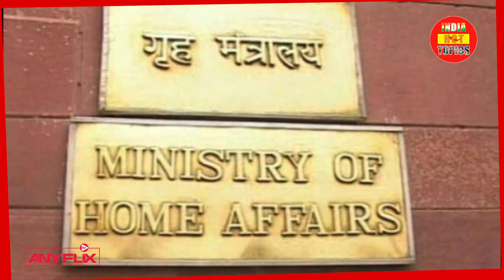देश में कितनी प्रकार की सुरक्षा है मौजूद? | India Hot Topics | Anyflix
देश में कितनी प्रकार की सुरक्षा है मौजूद ? जानिए किन लोगो को मिलता है इनका लाभ
How many types of security exist in India? Know which people get their benefits

नमस्कार दोस्तों आपको बता दे की हमारे देश में किसी की सुरक्षा की पांच श्रेणी हैं जिन्‍हें केंद्रीय गृह मंत्रालय मुहैया करवाता है।
अलग अलग श्रेणी के हिसाब से इनमें जवानों की संख्‍या भी तय होती है।
तो आइये जानते है की  देश में कितनी प्रकार की सुरक्षा है मौजूद और और कितनी श्रेणी में किसे और किन परिस्थितियों में मिलती है यह सुरक्षा।
आपको बता दे की ये सुरक्षाए देश कुछ V.I.P’s को दी जाती है और केंद्रीय गृह मंत्रालय इसकी समीक्षा करती है ।
इसके मुताबिक सुरक्षा को नियमित अंतराल पर घटाया या बढ़ाया जाता है।
VIP सुरक्षा के लिए देश में SPG के अलावा X, Y, Z और Z+ सुरक्षा की व्यवस्था है।
तो आईये जानते है इन सुरक्षा बलो के बारे में :

पहली है SPG सुरक्षा
आपको बता की विशेष सुरक्षा दल , यानि स्पेशल प्रोटेक्शन ग्रुप (SPG) देश की सबसे उच्च स्तर की सुरक्षा फोर्स है, जो बहुत सीमित लोगों को प्रदान की जाती है।और SPG की सुरक्षा चार स्तर की होती है इसलिए इसे सबसे सुरक्षित सुरक्षा मानी जाती है।

दूसरी है Z+ सुरक्षा
SPG के बाद Z+  देश में दूसरे कैटेगरी की VIP सुरक्षा है।
Z+ तीन स्तर की सुरक्षा होती है।
इसके तहत कुल 36 सुरक्षाकर्मी मिलते हैं। इनमें से 10 NSG के विशेष कमांडो होते हैं, जो पहले घेरे अथवा प्रथम स्तर की सुरक्षा की जिम्मेदारी संभालते हैं।
इसके बाद NSG के अन्य जवान दूसरे लेयर की सुरक्षा संभालते हैं।
तीसरे घेरे की जिम्मेदारी अर्धसैनिक बल जैसे ITBP, CRPF, CISF आदि के जवानों को दी जाती है।
Z+ प्लस सुरक्षा आम तौर पर उन्हीं केंद्रीय मंत्रियों या विशिष्ट अतिथियों को दी जाती है, जिन्हें आतंकी खतरा हो।

तीसरी है
Z सुरक्षा
देश में ये तीसरे नंबर की VIP सुरक्षा होती है। इसमें Z सुरक्षा में कुल 22 जवान होते हैं।
इनमें से चार-पांच NSG के विशेष कमांडो होते हैं, जो करीबी लड़ाई की कई विधाओं में पारंगत होते हैं।
ये कमांडो बिना हथियार के भी दुश्मन का मुकाबला करने में माहिर होते हैं।
इसके लिए इन्हें विशेष प्रशिक्षण दिया जाता है।
एक एस्कॉर्ट वाहन भी सुरक्षा में शामिल होता है।
एनएसजी कमांडो टुकड़ी के अलावा जेड सुरक्षा में दिल्ली पुलिस या सीआरपीएफ के जवानों को भी शामिल किया जाता है।

चौथी है
Y सुरक्षा
VIP सुरक्षा में चौथे स्थान पर आने वाली Y श्रेणी की सुरक्षा सबसे कॉमन है।
ज्यादातर वीआईपी को केंद्रीय गृह मंत्रालय की तरफ से Y श्रेणी की ही सुरक्षा मुहैया कराई जाती है।
इसमें कुल 11 जवान शामिल होते हैं। इसमें एक या दो कमांडों, दो PSO और शेष अर्धसैनिक बलों के जवान होते हैं।

और पांचवी है ,
X सुरक्षा
VIP को दी जाने वाली ये शुरूआती सुरक्षा सिस्टम है। एक्स श्रेणी में केवल दो सुरक्षाकर्मी शामिल होते हैं। और इन्हीं में से एक PSO भी होता है।

SPGsecurity: It is a security detail whose strength is classified (only provided to the Prime Minister of India).
Z+security: It is a security detail of 55 personnel, including 10+ NSG commandos and police personnel.
Zsecurity: It is a security detail of 22 personnel, including 4 or 5 NSG commandos and police personnel.
Ysecurity: It is a security detail of 11 personnel, including 1 or 2 commandos and police personnel.
Xsecurity: It is a security detail of 2 personnel, with no commandos but only armed police personnel.